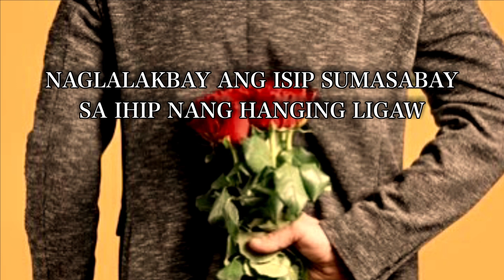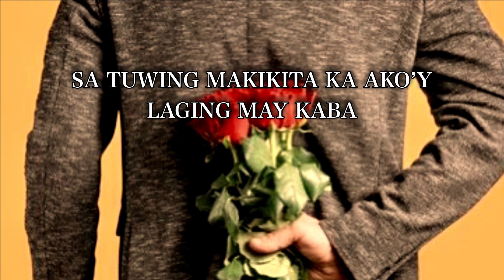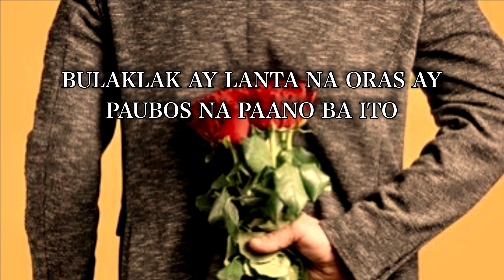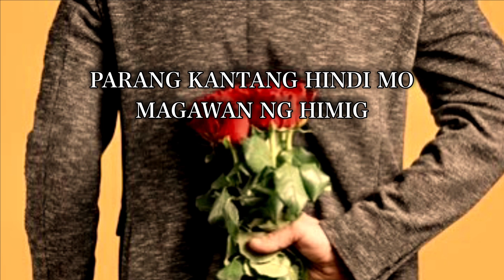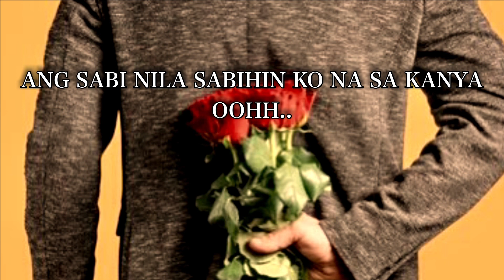TORPENG PAG-IBIG - Zuckerman [ Original Song] Lyrics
TORPENG PAG-IBIG ay isa sa mga kumposisyon ni Mr. Al Sanchez na kinanta naman ni TWAF, Zuckerman Akmad. Salamat!